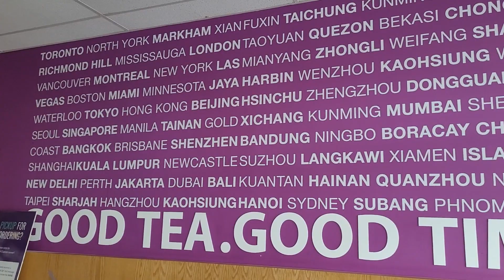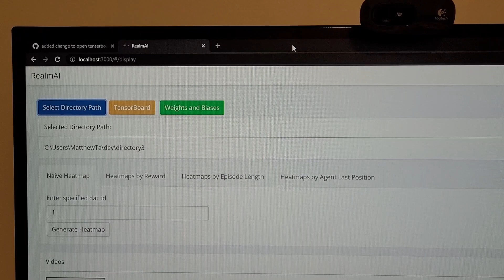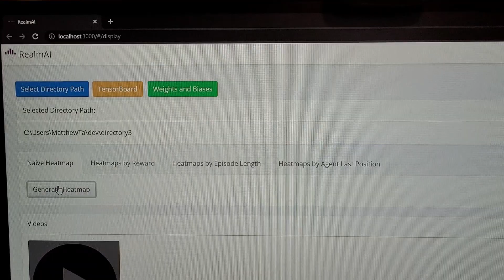Mellow Vlogs #2 - Trip Back Home